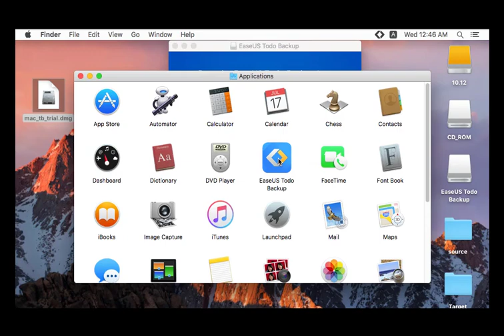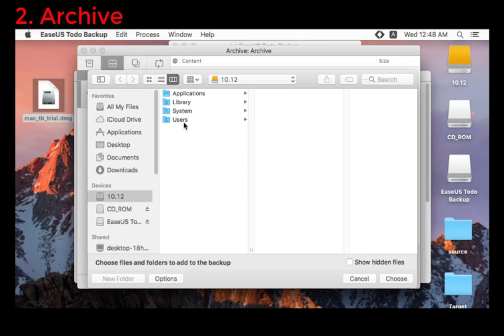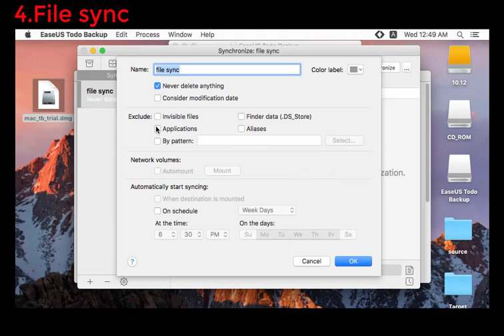EaseUS Todo Backup for Mac [Introduction]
EaseUS Todo Backup for Mac is a good addition to Time Machine with extra features. You can create bootable backups using disk cloning functionality, encrypted backups to keep your data safe, choose which files or folders to back up, compress your archives, back up mounted and network disks.

Your Powerful & Easy to Use EaseUS Software!